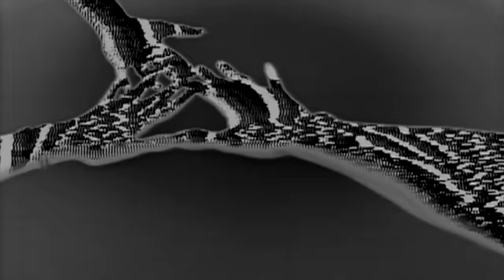Django Django - Tic Tac Toe (Where's The Rides? Remix)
Because Music